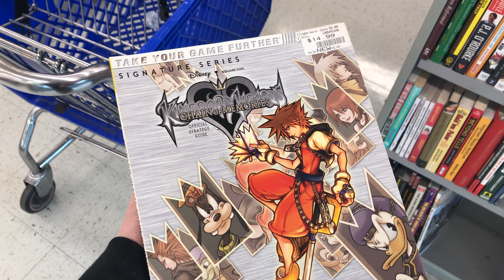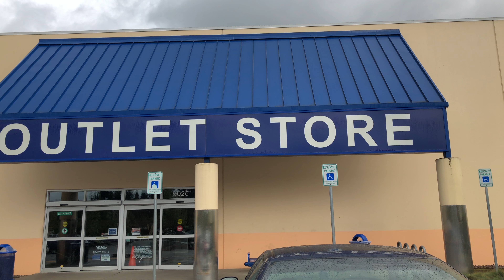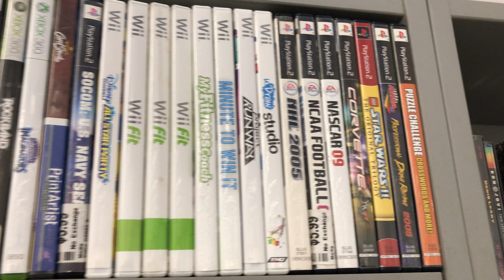Goodwill Shopping + SNES Craigslist Score! | SicCooper